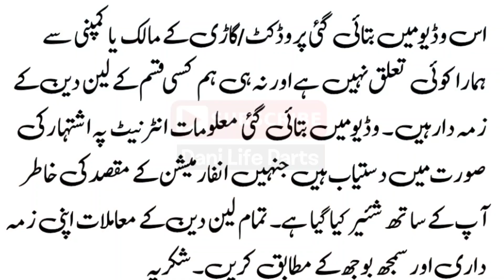Toyota Corolla GLI 2013 Very Low Price | Used GLI Review Price & Other Details